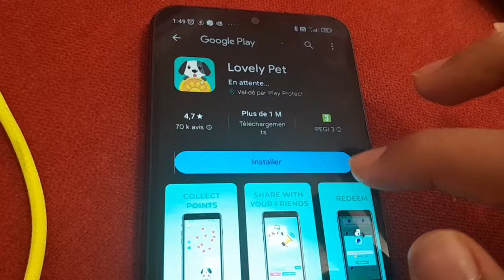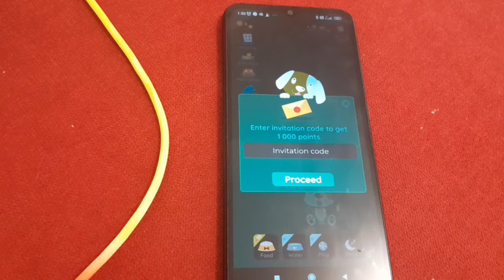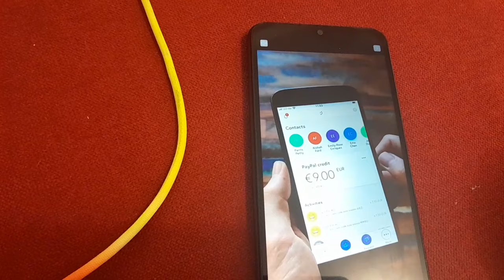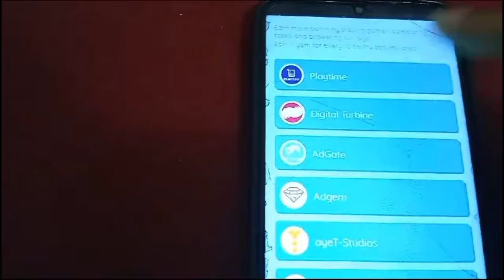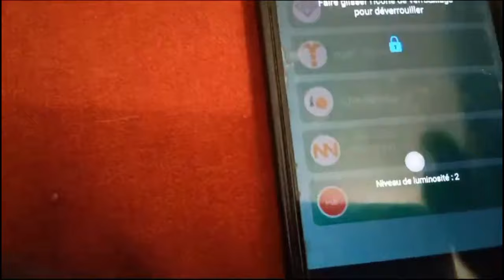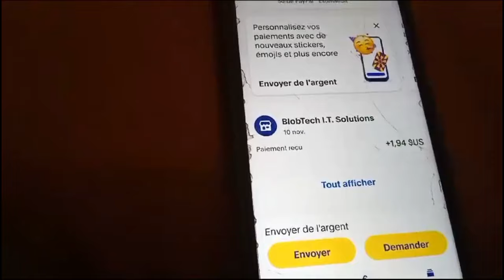طريقة سهل لربح المال من الهاتف طريقة سهل ومضمونة 💯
رابط اللعبة :
I'm earning real cash from Lovely Pet, the HIGH PAYING Reward App! You can also earn money by entering my invitation code UR5KCP to get free 1 000 points.

code : UR5CKP

الربح من الهاتف بطريقة سهل جدا

كيفاش نربح المال عن طريق الهاتف